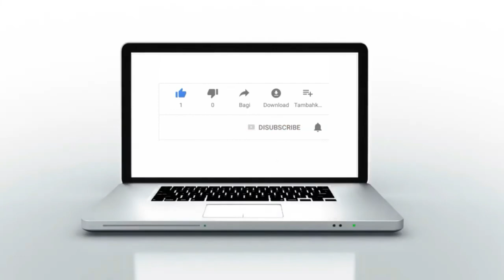مهنيي سيارات الأجرة بمدينة القنيطرة يعبرون عن سخطهم تجاه طرق تسيير وتدبير القطاع